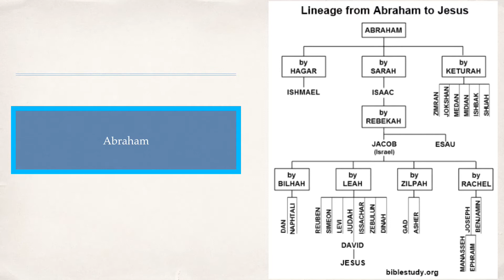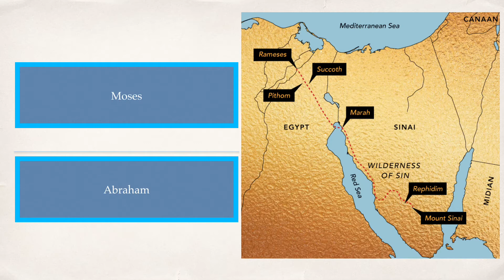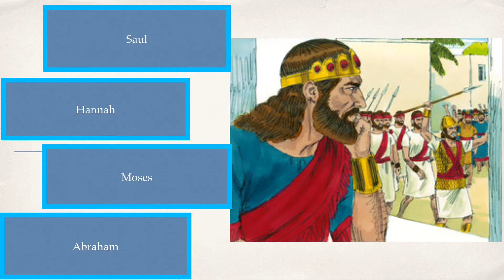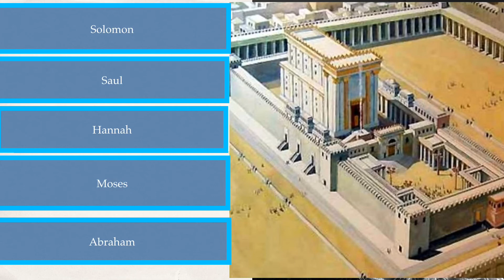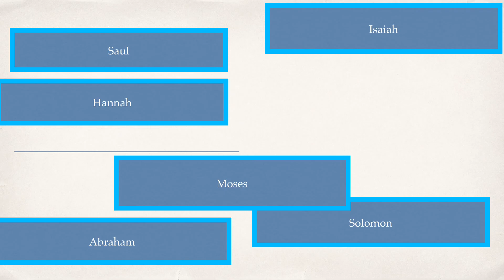Advent Sunday Jesus the back story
the Old Testament in a few minutes, hold tight.